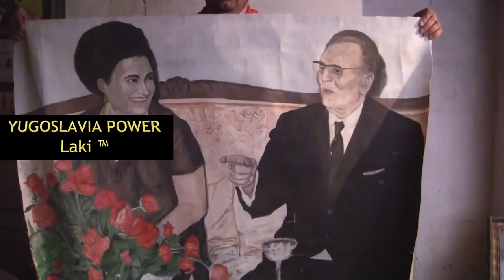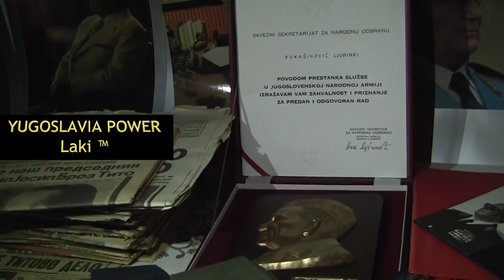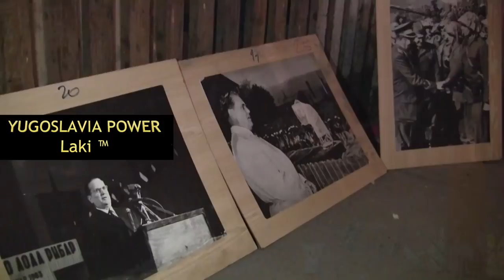Vladimir Vignjević na grobu druga Tita prisutan zadnjih 30 godina / Josip Broz TITO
Vladimir Vignjević je jedan od najvećih kolekcionara stvari iz vremena socijalističke Jugoslavije, te poštovaoc lika i dela Josipa Broza Tita i Jovanke Broz još od svoje 12-te godine…
Vladimir Vignjević. Josip Broz Tito. Jovanka Broz. Kolekcionarstvo. Jugoslavija. Yugoslavia. Titoizam. Titoism. SFRJ. TITO. Kuca Cveca. Titov grob. Arhivski snimak...